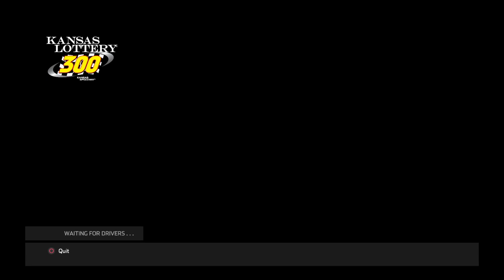Kansas Xfinity NoahGragson BassProShops BlackRifleCoffee ChevyCamaro Q-Run